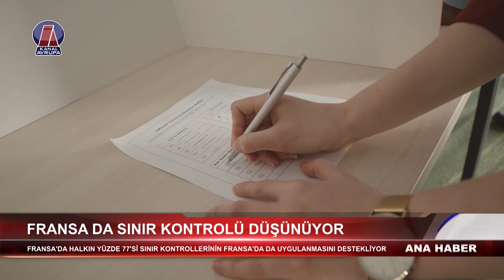Fransa'da halkın yüzde 77'si sınır kontrollerinin Fransa'da da uygulanmasını destekliyor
Almanya'nın bu hafta sınırlarında yeniden başlattığı kontroller, diğer Avrupa Birliği ülkelerinde de yankı buldu. Fransa'da yapılan son araştırmalara göre, halkın yüzde 77'si sınır kontrollerinin geri getirilmesini destekliyor.

Yapılan anket, Fransızların büyük bir kısmının Almanya'nın adımına olumlu baktığını ortaya koydu. Ankete katılanların sadece dörtte biri, sınır kontrollerinin geri gelmesine karşı olduğunu belirtti.

Ankete göre, kadınların yüzde 81'i ve erkeklerin yüzde 71'i sınır kontrollerine destek verirken, özellikle 50 ila 64 yaş arasındaki bireylerin yüzde 83’ü bu uygulamayı destekliyor. Siyasi görüşlere göre ise sağ kanattaki partilere destek verenlerin büyük bir kısmı sınır kontrollerine sıcak bakıyor. Cumhuriyetçiler partisinin yüzde 87'si ve Rassemblement National partisinin yüzde 95’i bu konuda hemfikir.

Sol kanattaki partilerden La France Insoumise seçmenlerinin yüzde 64’ü, Sosyalist Parti’nin yüzde 49’u ve Yeşiller Partisi’nin yüzde 40’ı ise sınır kontrollerine destek veriyor. Bu veriler, Fransa’da sınır kontrollerinin geri getirilmesi yönündeki taleplerin, siyasi yelpazenin birçok kesiminden destek gördüğünü gösteriyor.

Jordingstr. 5
47119 Duisburg

Frekans: 12729
Sembol: 30000
Polarizasyon: H
FEC: 2/3